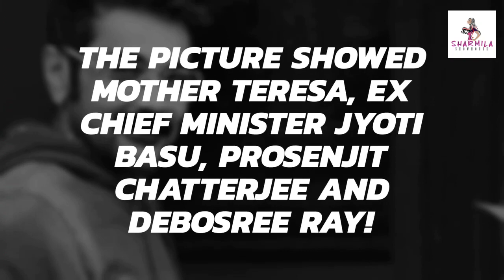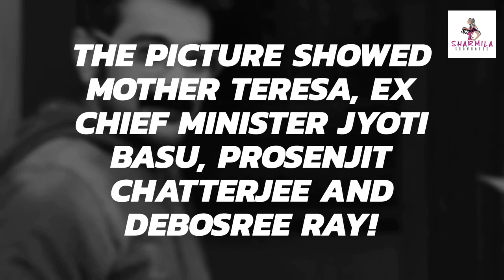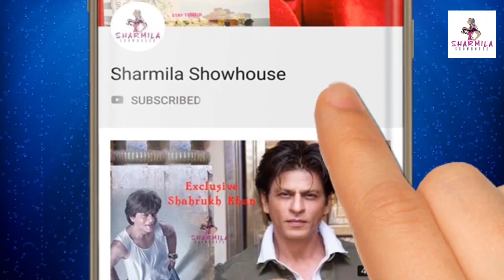যোগ্য জবাব দিলেন প্রসেনজিৎ , মুগ্ধ হবেন! Prosenjit Chatterjee | Tollywood | Bollywood